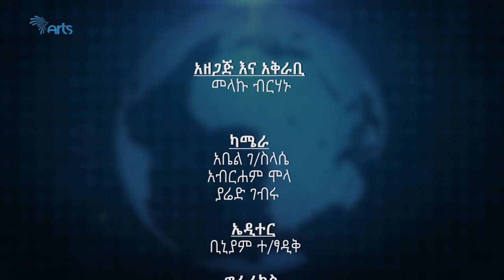የአቶ ልደቱ እና ኢንጂነር ይልቃል አነጋጋሪ አቋምና አከራካሪ ሃሳብ - ክፍል -1 Abiy Guday S3EP1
የአቶ ልደቱ እና ኢንጂነር ይልቃል አነጋጋሪ አቋምና አከራካሪ ሃሳብ - ክፍል -1